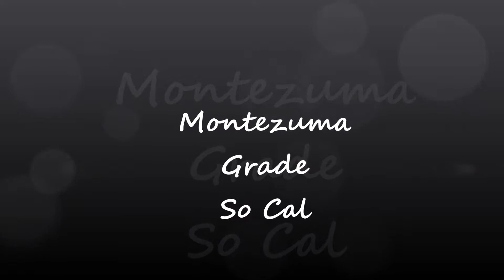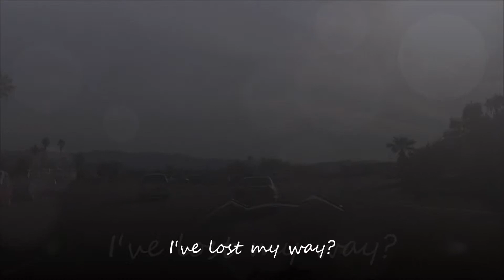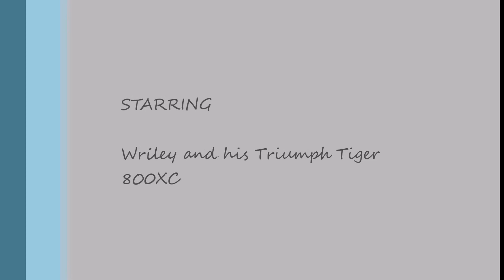montezuma Grade 03 15 15 marz volta